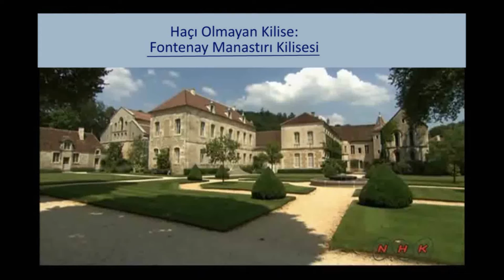Fontenay Sistersiyan Manastırı (Sanat Tarihi / Ortaçağ Avrupasında Sanat)